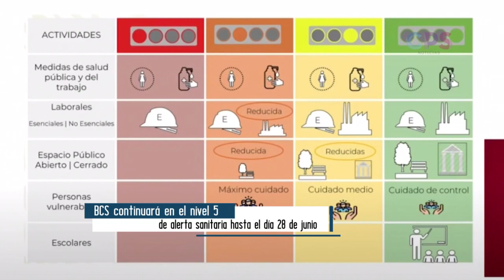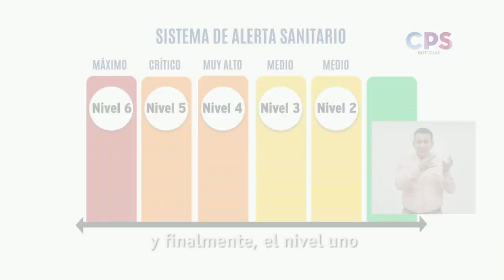Baja California Sur continuará en el nivel 5 de alerta sanitaria hasta el día 28 de junio.